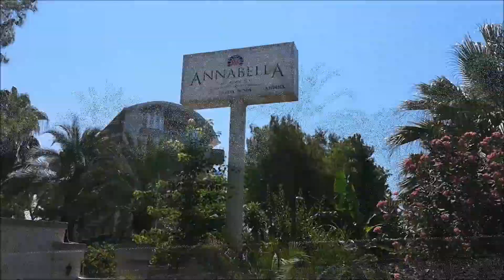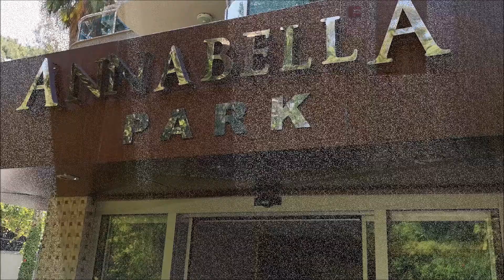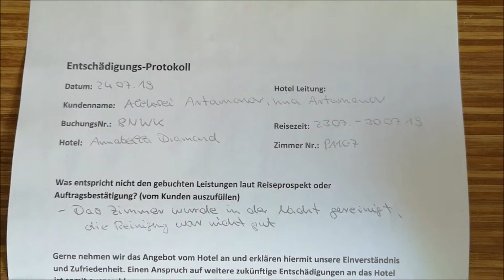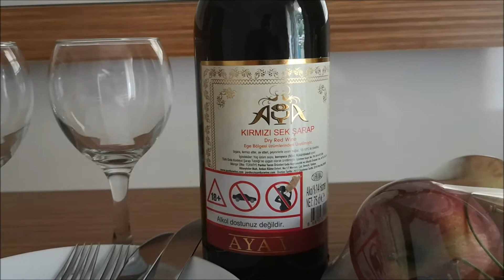Бесплатный массаж и вино в знак извинения от Hotel Annabella Park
Карта Сбербанка: 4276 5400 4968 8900
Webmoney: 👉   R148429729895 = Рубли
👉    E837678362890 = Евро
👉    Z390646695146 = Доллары